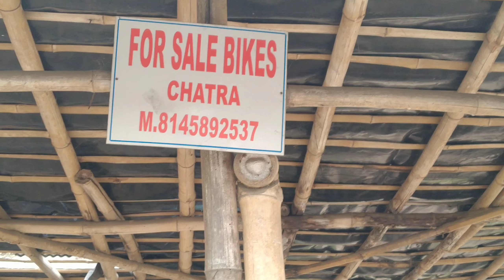Kaliachak Baliadanga Shersahi Second hand bike showroom😍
Kaliachak Baliadanga Shersahi Second hand bike showroom😍| Kaliachak Second hand bike showroom

Mere social media handle upar ⬆️ hai chaho to follow karsakte ho karlo yrr pplz😊

This channel was blogging channel
And All content creat Bike Race also and all

Ap logo ko koi dikkat ho YouTube video  ki regarding to comment Karke bataw main Pura koshish karunga solve Karne ki and ap log mujhe bataw apko kis chis k upar video chahiye Jaise ki___funny video___Moto blogging___life style blogging___accessories ki regarding video chahiye Jaise bhi video banane bolo main koshish karunga oske upar video banane Ka

VIDEO Dekhne ke liye bohot bohot sukriya or aise hi sath banay rakhna love you guys

Video ko like bhi Kardo sabhi and Jo bhi acche lage Bora lage comment Karke batana
And apko lage ki video Accha hai to Apne dost k sath bhi share kardena Kardo pplz 😊

So Thik hai guys miltai hai agle Kisi bariya si video main Tab Tak ke liye Byy Byyy